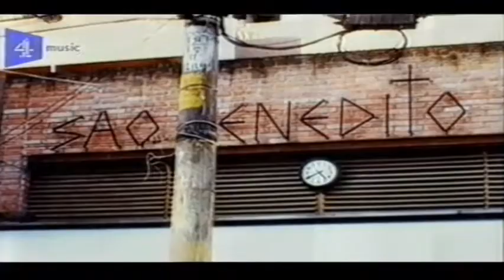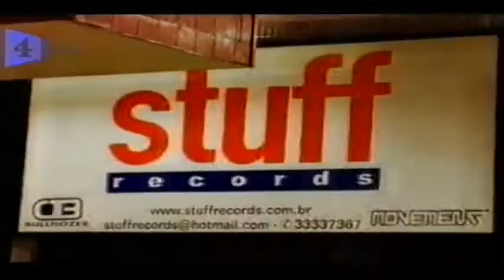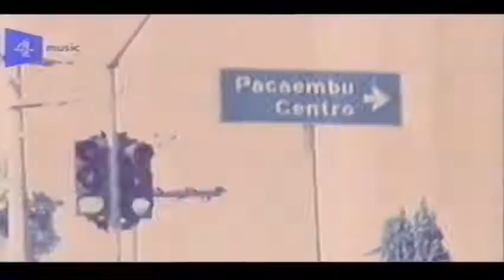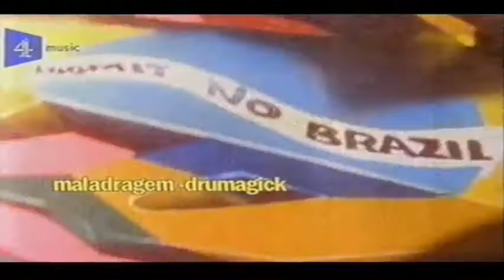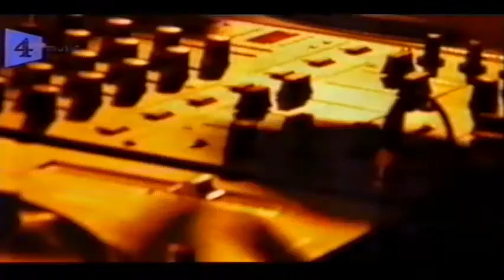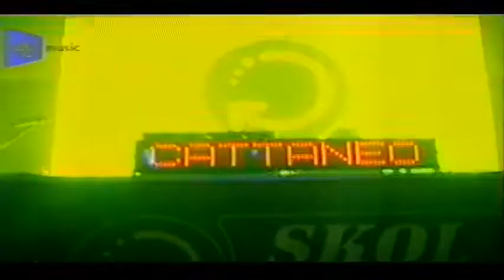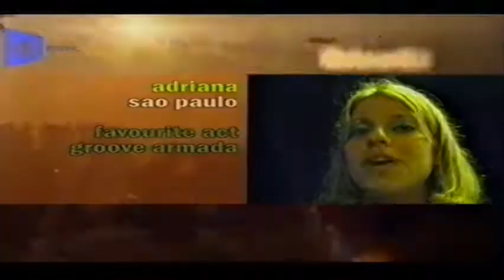Ibiza Tv: Trippin - Brazil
2002 - Presented by Erick Morillo